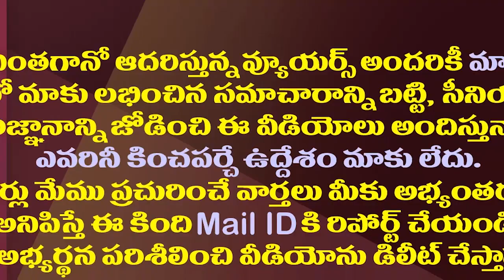ఇకనైనా కదలండి..ఎమ్మెల్యేలకు జగన్ సీరియస్ ఆదేశాలు| YS Jagan Issued Serious Orders To The Party MLAs